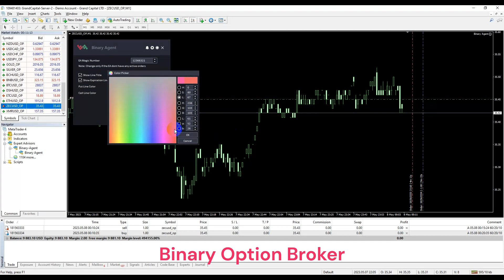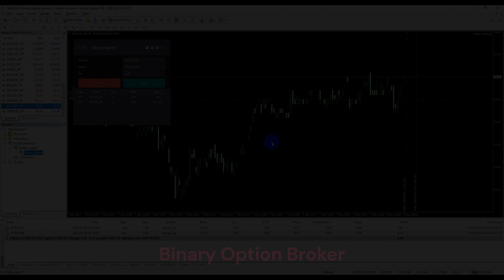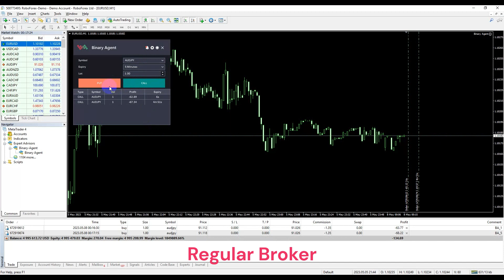Binary Trade Panel V1.40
The Binary Trade Panel is a useful tool for traders who use the MT4/MT5 platform to trade binary options. It is a simple and convenient panel that allows traders to place binary options trades directly from the MT4/MT5 chart, without the need to set up external plugins or navigate through multiple screens and menus.

The Binary Trade Panel is designed to work specifically with binary options brokers that offer the MT4/MT5 trading platforms

That being said, if you prefer the way binary options trading works and want to continue trading in that style with regular broker, Binary Trade Panel is designed provide traders with a similar experience to binary options trading, even if the broker being used is not a binary options broker.